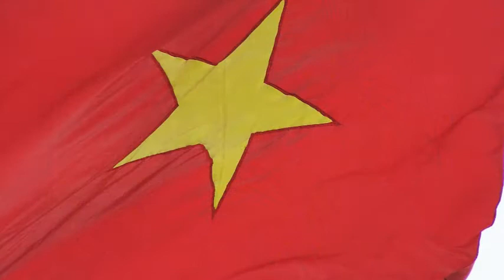Richard Cocciante - Indochine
Versione francese di Indocina
Cocciante/Ruggeri/Drèau
testo : Les sampans toisent le fleuve
les femmes a genoux lavent le linge
les enfants jouent entre ville et jungle
Indochine
imagine
je me souvens les coolies, les cyclos
le marché aux fleurs sur l'eau
le rire des femmes c'était mille oiseaux
Indochine
imagine
l'histoire de Susy Lynn
d'écrit à l'encre de spleen
des ses yeux noirs
mon histoire Susy Lynn
j'écris à l'encre de chine
de ma mémoire
Indochine
imagine
Susy tu sais
ton ce silence
c'est ton espoir qu'on assassine
Susy Lynn
Susy Lynn qu'es-tu devenue?
Femme de chine ou fille des rues?
et-tu partie, as-tu disparue?
Susy Lynn, souvenirs d'enfance
photos d'école devenues presque blanches
Susy Lynn t'as pas eu de chance
On non, non, Susy Lynn
les dragons gardent le temple
les moines en jaune font leurs prières
et le temps passe le long des rizières
d'indochine
imagine
de ma mémoire
Es-tu partie, as-tu disparue?
Oh non, non, Susy Lynn.